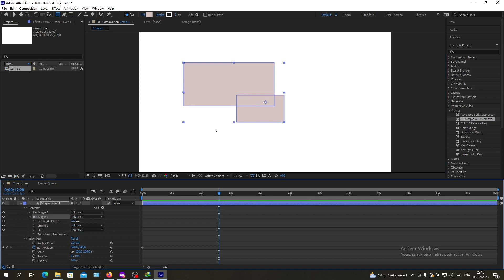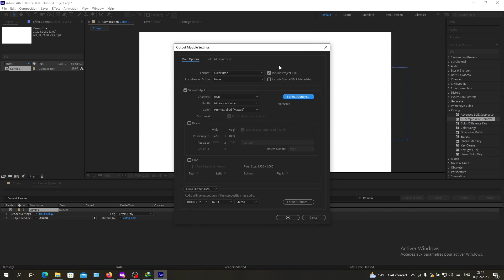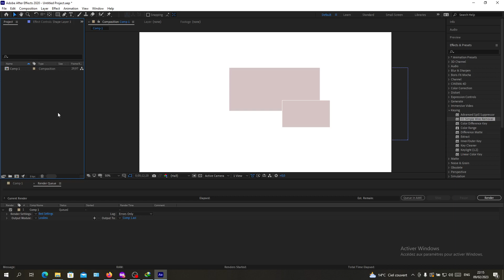How To Save Video Adobe After Effects Tutorial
Today we talk about save video in after effects,motion graphics,adobe after effects tutorial,after effects tutorial